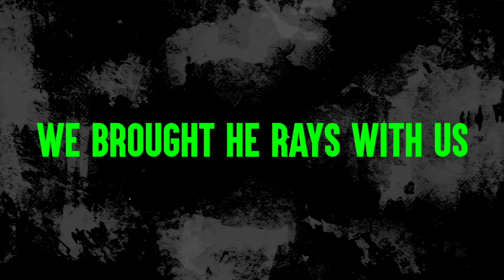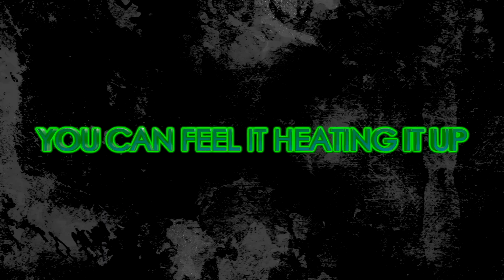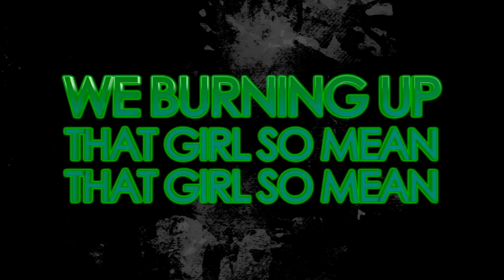Stingray Allstars Tampa Suns 2023-2024